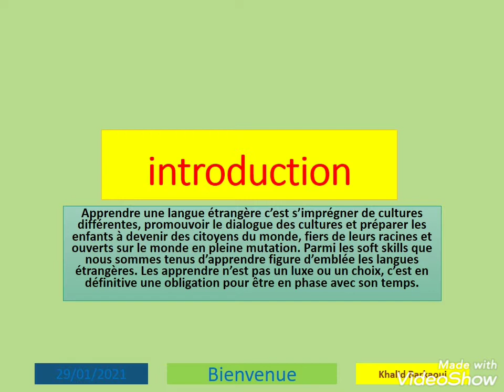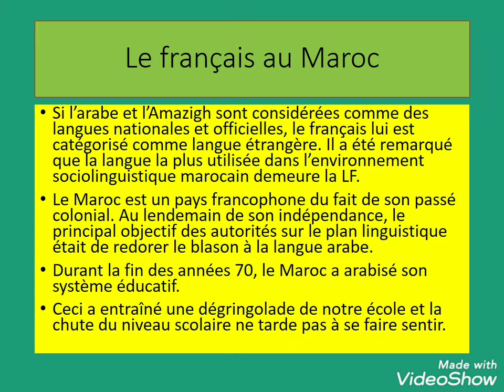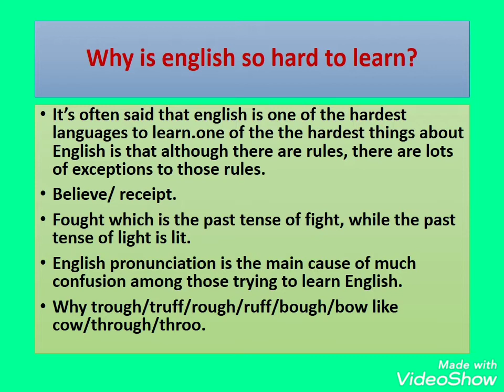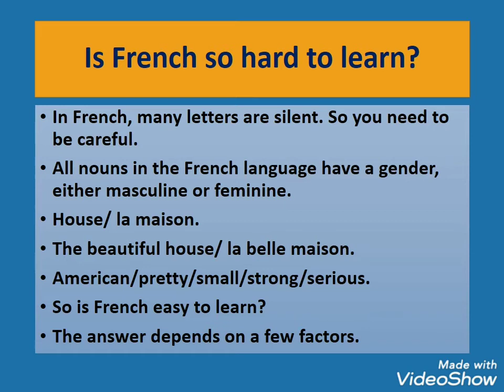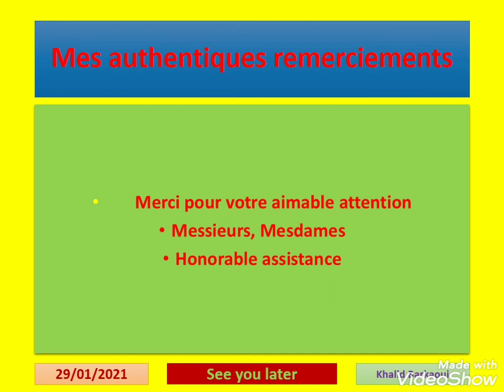La langue française versus la langue de Shakespeare. What's harder to learn French or English?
Dans cette capsule, le thème qui m'interpelle a trait à la nécessité impérieuse d'apprendre de nos jours les deux langues à savoir le français et l'anglais en vue de préparer nos enfants à devenir des citoyens du monde et baigner dans un cadre du plurilinguisme. Certes, le niveau de nos élèves en langue de Molière est décevant et la quasi-totalité compense cette décadence par une parfaite maîtrise de l'anglais. Ceci dit, cette croyance est résolument erronée. Et pour cause, le vocabulaire anglais est en grande partie hérité du latin et du français Il faut juste déployer d'immenses efforts pour optimiser le rendement et performer en la matière. En fait, il n' y a pas de conflit sérieux et crédible entre les deux langues. Il y a juste une concurrence acharnée. Il est temps de s'ouvrir sur ces deux idiomes et sur leurs cultures respectives pour en sortir  grandi.